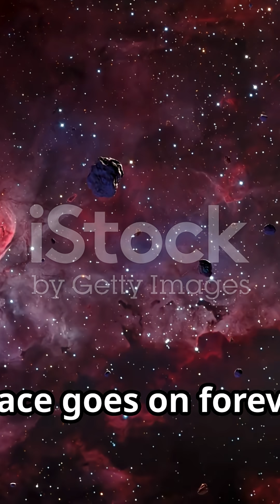What's Beyond the Universe? Mind-Blowing Space Mysteries Revealed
Journey beyond the observable universe in this 3-minute deep-dive into cosmic mysteries: the Cosmic Microwave Background, infinite expansion, multiverse theories, and the possibility of a closed universe. Using stunning Hubble-like stock visuals and expert clips, we explore what lies at the edge of space, the limits of cosmology, and the philosophical implications of an immense, possibly infinite cosmos. Perfect for science enthusiasts curious about cosmology, eternal inflation, and the nature of reality.